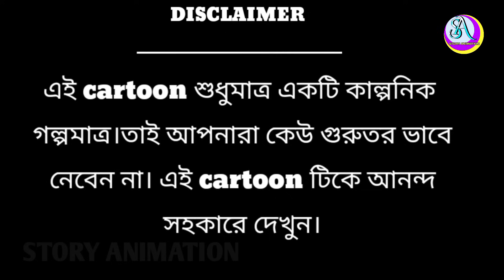জাদু কলসি | JADU KOLSI | Fairy Tales In Bengali | STORY ANIMATION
In a village a man used to run his family by working for others. One day he had no work so he went to the landlord. The landlord sent him to another house with some money and his money was stolen on the street. Then the landlord would make him do more work but would not let him eat. One day he finds a magic pot in the land and returns his money to the landlord and they live happily ever after.

This video is suitable for a mature audience(15+).This cartoon is just a fictional story. So don't take it seriously.  Watch this cartoon with pleasure.

CREDITS : After the Purchase of yellow tunes music tracks, we request you to mention credits under your video description like ( copy & paste ) " Music Credits : Yellow Tunes

jadu kolsi
jadu kolsi Bangla golpo
jadu kolsi bengali cartoon
2d animation
animation
fairy tales in bengali
thakurmar jhuli
fairy tales Bangla
rupkothar golpo
moral story
story animation
bengali jadu cartoon
Bangla jadu cartoon